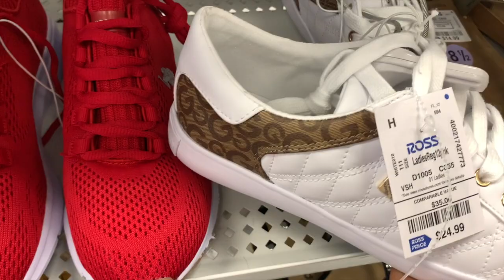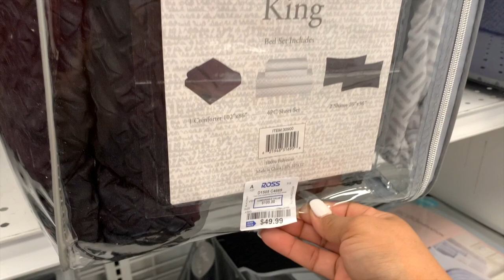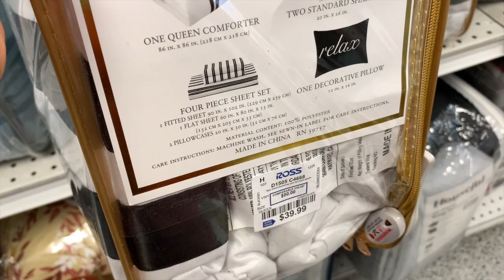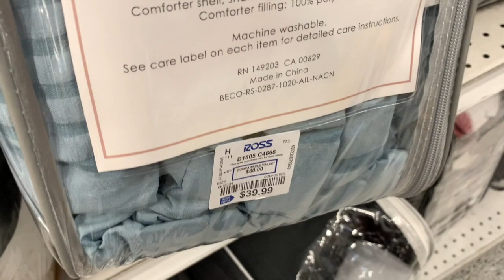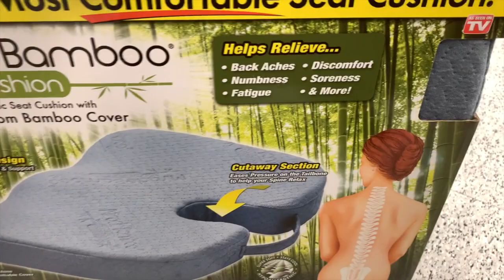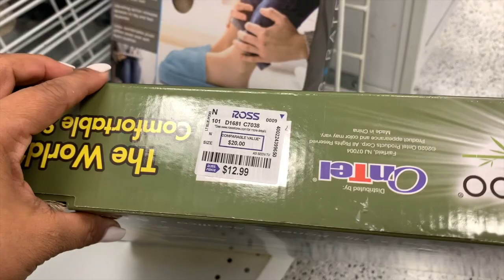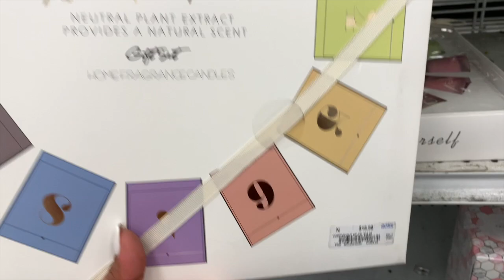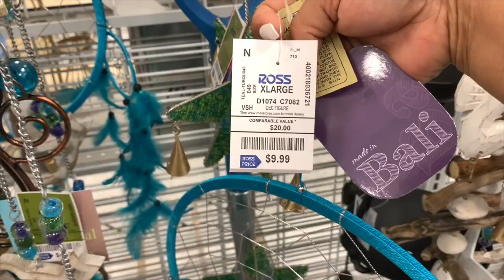🔥Lo Mas Nuevo En ROSS😱 Mercancía De La Mejor A Precio De Rebaja!